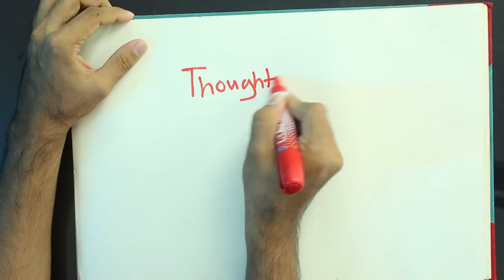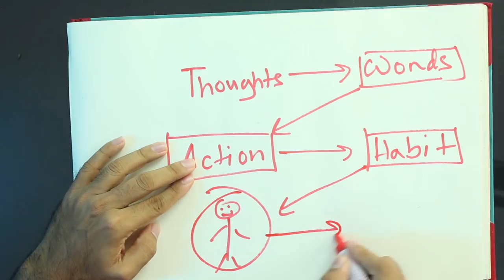How our thoughts are making us what we are | Ayman Sadiq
আমাদের Thoughts একসময় Words-এ পরিণত হয়৷ তাই সবসময় নিজের ভেতর এতবেশি Positivity ধরে রাখতে হবে, যাতে Negativite কোনোকিছু প্রশ্রয় না পায়৷ কিন্তু, তোমার কি মনে হয় না যে মাঝেমাঝে আমাদের মাথায় এই দুই ধরনের চিন্তাধারার Clash ঘটে?

আমাদের মস্তিষ্কের এই পুরো Positive-Negative চিন্তাধারার ব্যাপারটা আমরা আজকে Brown Wolf vs Grey Wolf গল্পের মাধ্যমে শিখবো! 😀

Our Thoughts turn into Words So always keep so much positivity in yourself, so that negativity doesn't get indulged But, don't you think that sometimes these two types of thinking clash in our heads?

We will learn about the whole Positive-Negative thinking of our brain today through the Brown Wolf vs Gray Wolf story! 😀